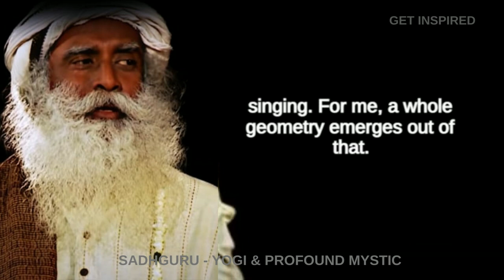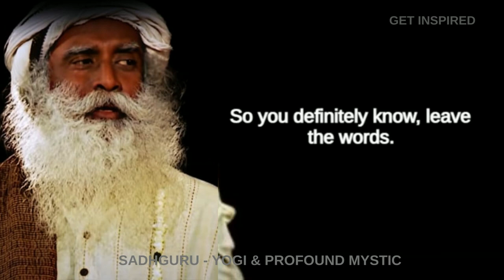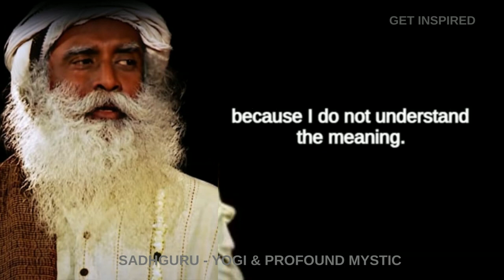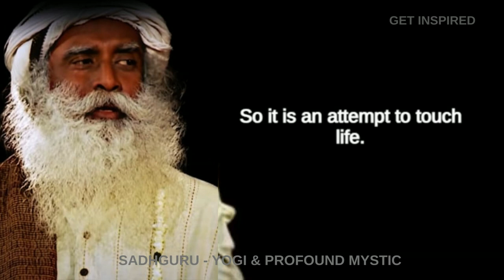Why is classical music so powerful? (Healing effect) l Sadhguru Answers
𝑴𝑨𝑵
A fearless child,  a revolutionary teen, an irreverent youth, how did it all add up to make the man who has transformed millions of lives?

𝑴𝒀𝑺𝑻𝑰𝑪
Our two eyes can capture the physical world, that which can block light but are blind to all else. Only by opening the third eye can one perceive that which is seen and unseen. This is the realm of mysticism, of knowing life in its full depth and dimension. Sadhguru is a bridge into this mysterious arena of life. It is a homecoming, a settling back into yourself.

𝑴𝑰𝑺𝑺𝑰𝑶𝑵
Sadhguru has often said that “society is overripe for a spiritual process.” His fundamental vision is to offer the science of inner wellbeing to every human being – a science that helps a person realize the ultimate potential within. From this vision stem a multitude of projects, programs, and methods, all towards the same aim: to raise every human being to the peak of their potential, so that they are exuberant, all-inclusive, and in harmony within themselves and the world.

Welcome Get Inspired Nation!

1) This video has no negative impact on the original works (It would actually be positive for them).
2) This video is also for teaching purposes.
3) It is not transformative in nature.

Get Inspired Nation does not own the rights to these video clips.